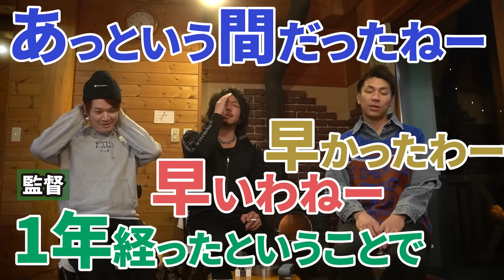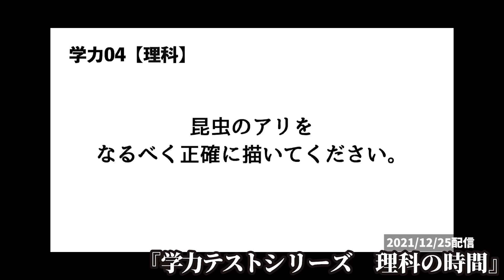1年間いろいろな事がありましたが振り返ってみたら結局いつもあの話しかしてませんでした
■カマたくTwitter

■CRAZE
東京都新宿区歌舞伎町１丁目４−１２ ナカヨシビル 6F

■監督
山岸謙太郎
■撮影
辻阪基
■テロップ演出
富田和明
■文字起こし
池森ひとみ＆柳杏奈

■テーマ曲
『I've Been Thinkin』Dimitrix feat. Lulabi